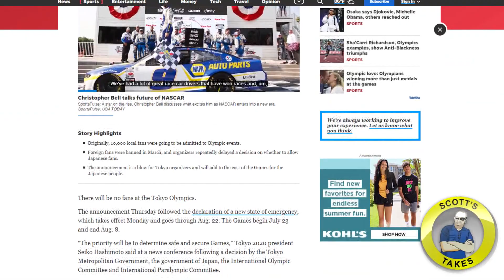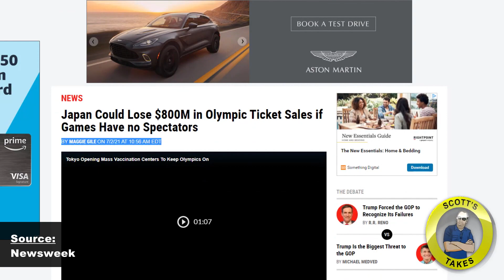Scott Take Hot Take 🔥 - Olympic Games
Scott talks about the financial implications of having ZERO fans at the 2021 Olympic games in Tokyo, Japan.

KeepItLeanAndClean - Ask Scott on how you can win a T-shirt!